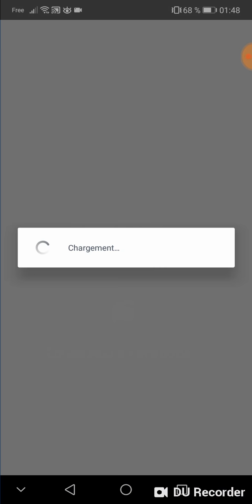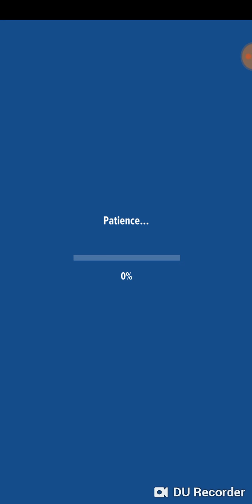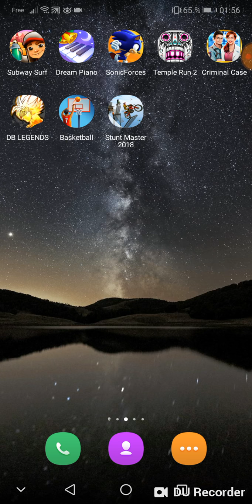Gameplay Basketball Star ( désoler de la longue vidéo ) 🔥🔥😂😂😂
Snap courtgtr
Insta qlfjess
Facebook Oni Zu Ka